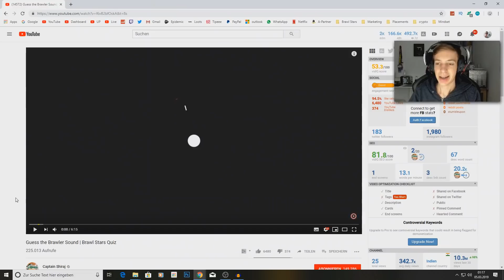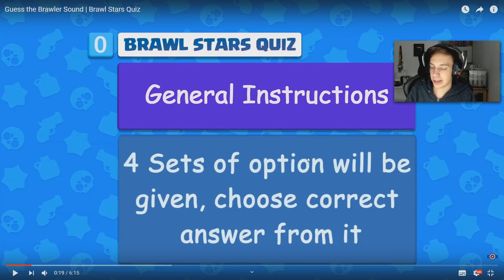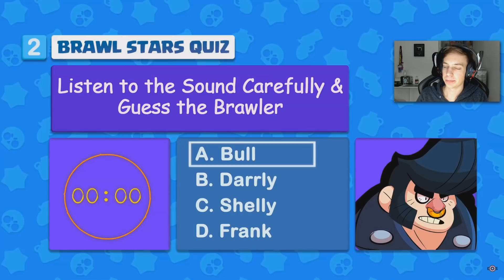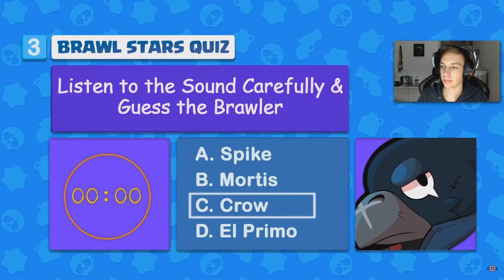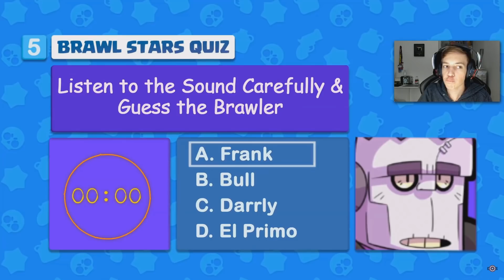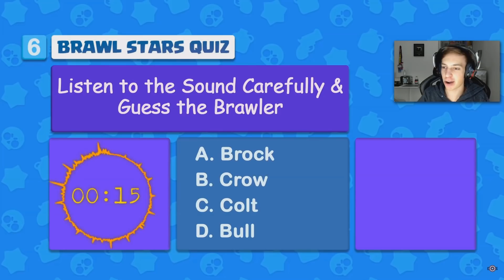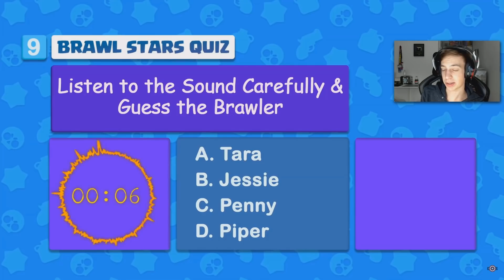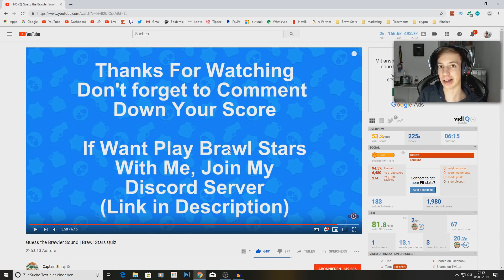ACHTUNG! - ERRATE DEN BRAWLER AM SOUND!! 🤔😱 ★ Brawl Stars deutsch